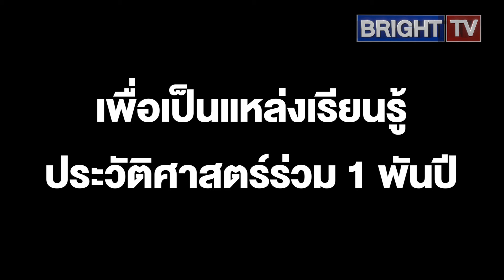ท้องถิ่นเมืองซูโจว เตรียมฟื้นฟูและอนุรักษ์อาคารโบราณเพื่อเป็นแหล่งเรียนรู้ประวัติศาสตร์ร่วม 1 พันปี